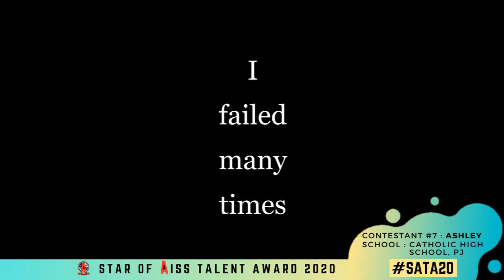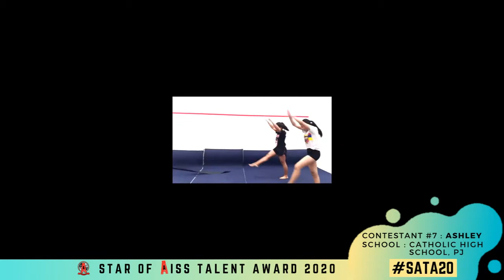SATA20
PRELIMINARY ROUND SHOWCASE (NOT FINAL ROUND)

Meet one of our SATA20 contestants! All the best to you and may you be the next Star of AISS!

Please take note of the voting process to determine the winner:
- Finalist videos will be posted on 1st May 8pm
- Public will vote by liking the particular facebook and/or instagram
post from 1st May 8pm to 7th May 8pm
- On the deadline, the voting will be closed
- Total likes from facebook and instagram will be tallied
- Results will be announced on 9th May 2020